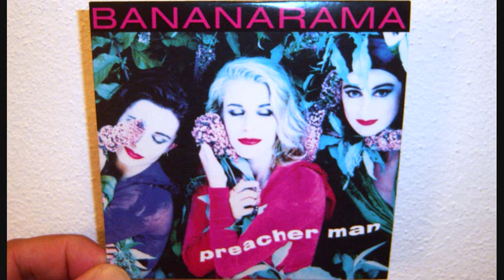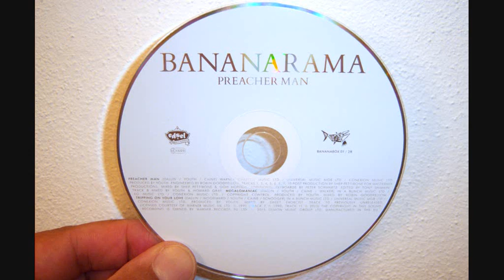Bananarama - Preacher man (1991 Shep's instrumental edit)